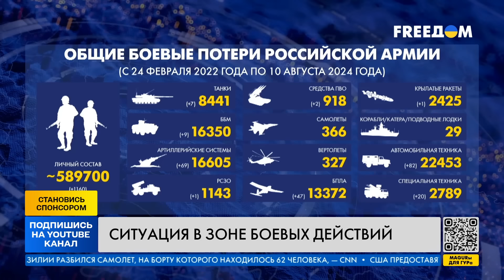СВОДКА Генштаба ВСУ! РФ БОМБИТ новым оружием! Путин перебрасывает свою армию в Курск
72 боевых столкновения произошло с начала суток на фронте. Что пытались атаковать россияне? Какое новое оружие применяла армия рф на передовой? Какие потери армии рф? Подробнее расскажем в нашем видео.